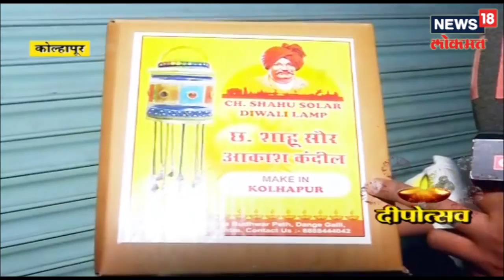पुणे latest news : वंचित घटकातल्या मुलांची खास दिवाळी | DUPAARCHYA BAATMYA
वंचित घटकातील मुलांना दिवाळी फराळ वाटप. पुणे - शहरातील वारजे येथील ममत्व केंद्र येथील वंचित मुले ही निवासी असतात